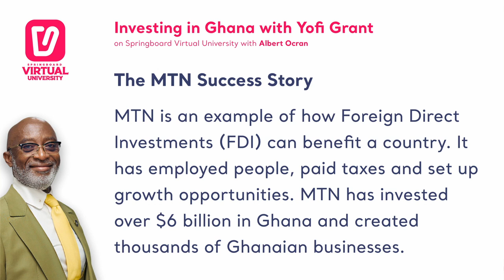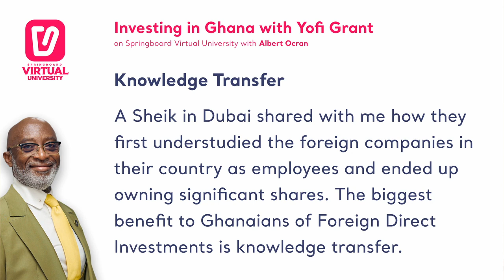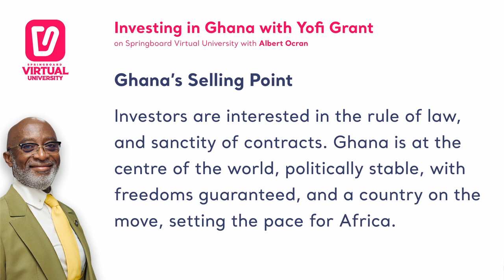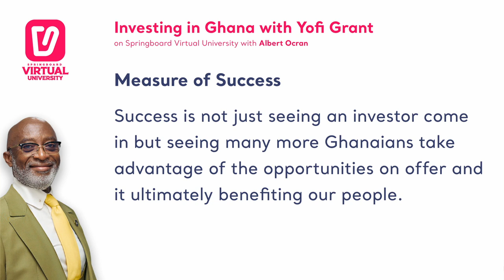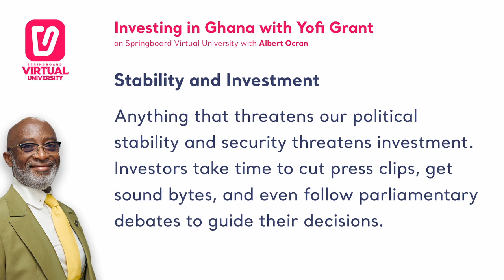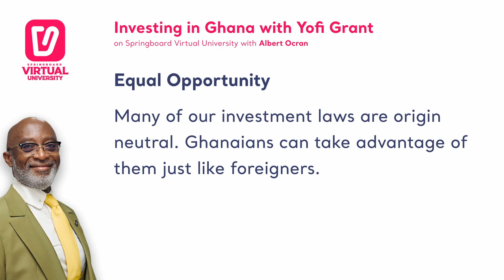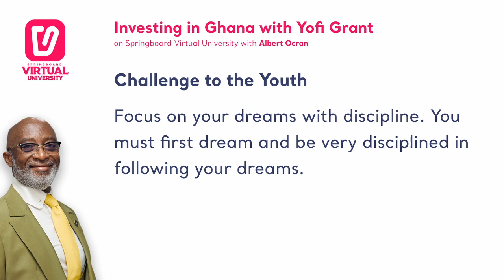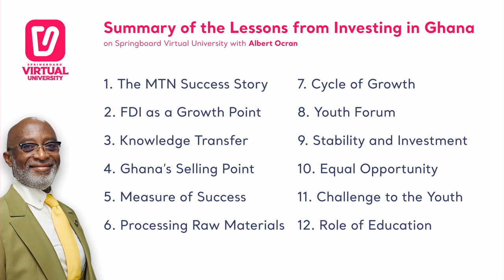Exploring business and investment opportunities in Ghana with Yofi Grant, CEO of GIPC on Springboard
Yofi Grant, CEO of the Ghana Investment Promotion Centre (GIPC) shares about investment opportunities and what it takes to build an entrepreneurial haven for both local and foreign businesses.